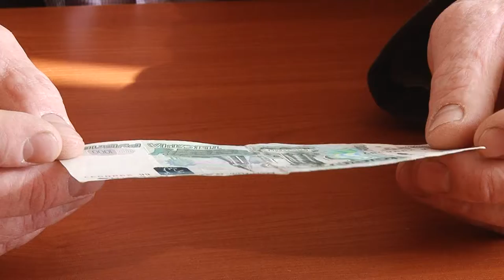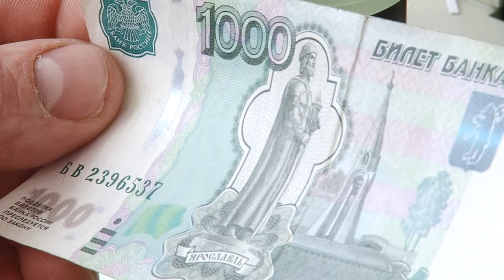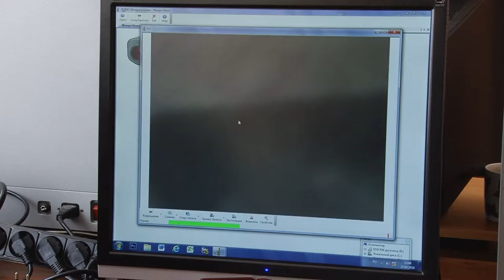Жить легко № 59